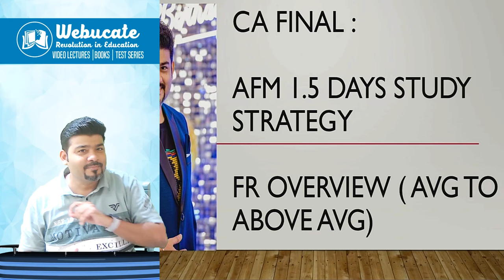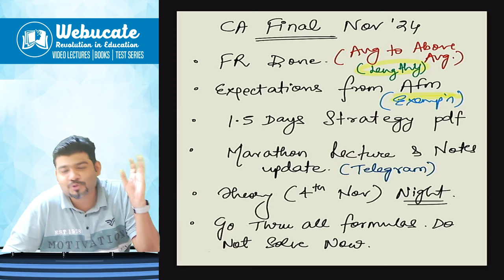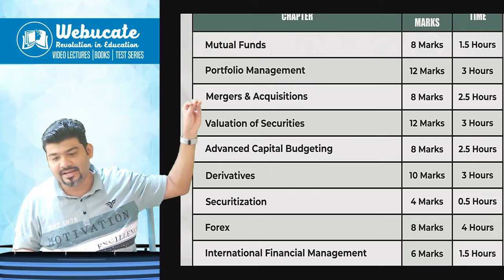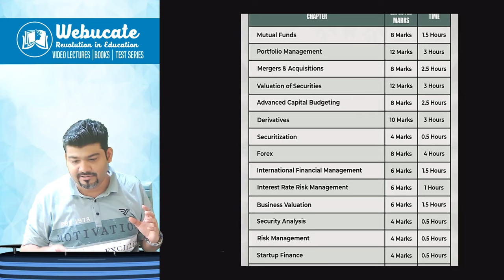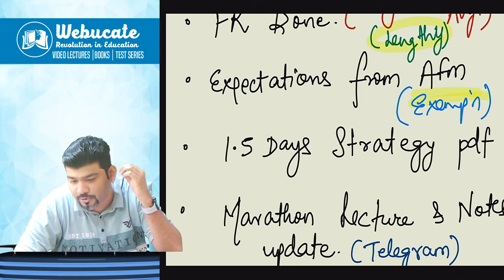FR OVERVIEW ND AFM 1.5 DAYS STRATEGY ABB AFM HI BACHAAYEGA